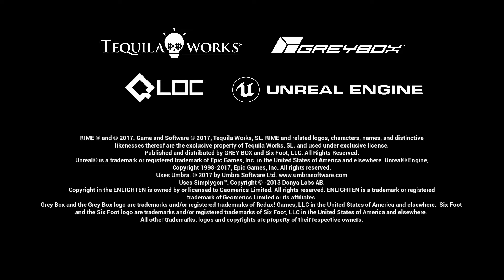Rime ep 1 Reason